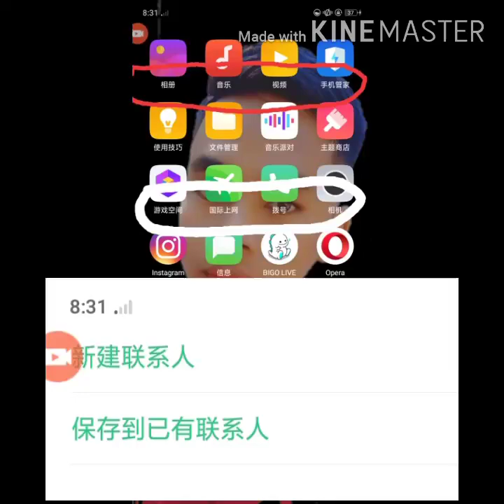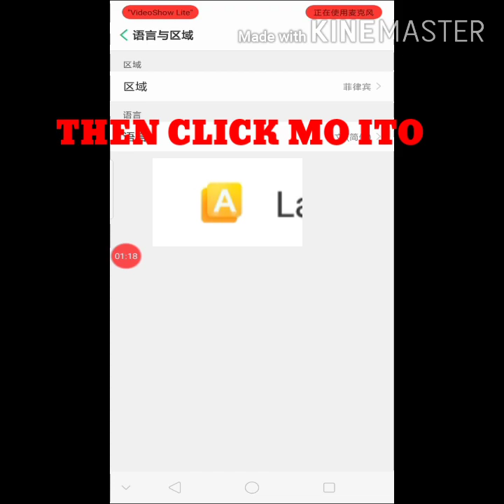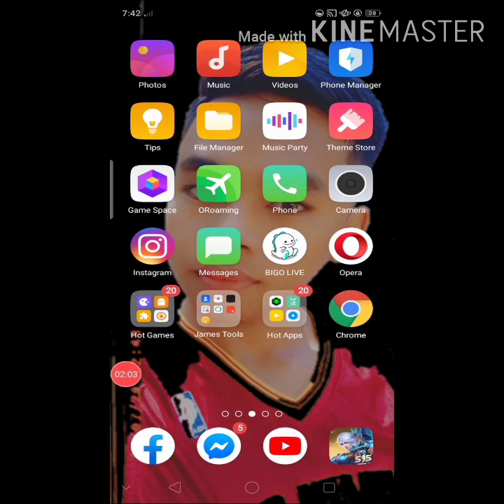LEGIT PO OPPO USERRRR.....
That's all see you next tutorial

language app
language appstech or anysoftkeyboard
a language
a language translator
language book
language book app
b language
b.ed language across the curriculum
language chat
language camera translator
c language
language drops
language detector
d language
d language app
language exchange
language exchange app
e language lab
e language
language free
language font style
f language
learn f language
language games
language generator
g language
g language keyboard
language helper
language hindi
h language
language identifier
language input keyboard
i language translator
i language theme
language japanese
language japan
j language
j programming language
language keyboard
language keyboard style
k language
l language translation
l language translator
language master
language mentor
m language
zte axon m language
language navi
language navi - translator
n language
language of physics in hindi
language of legends mobile
o language
multi o language keyboard
language proficiency reviewer
language proficiency
p language
p language translator
language quiz game
language quiz
q language
q multi language
language reader camera
language reader
r language
r language app
language scanner translator
language scanner
s language
byju s language
t language translator
t language app
language urdu
language update
u language app
u language translator
language voice translator app
language video translator
v language
language writing translation
language write style
w language
language xiaomi
x language
c language pro
language youtube app
language youtube
y language
language zen
language zen english
z language
a to z language translation
spanish language 007
computer language 01
language 101
language 101 app
1 language translation
1 language learning app
language 2
language 2019
2 language keyboard
2 language
language 33
language 3d game
3 language keyboard
3 language dictionary
language 4 free
language 4 all
4 language keyboard
4 language dictionary
language 50
language 5000
5 languages of love free
5 languages of love
korean language 6000
easy language 69+translate
6 language
language 71
luxembourg language 7
7 languages of love
7 language
language 8
assembly language 8051
8 language
english second language 9th
language arts 9th grade
9 language